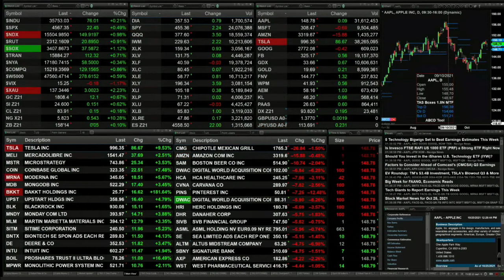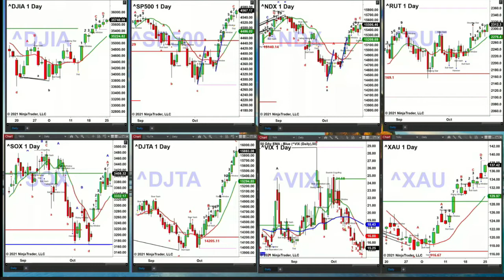October 25th, 2PM ET Market Update on TFNN - 2021